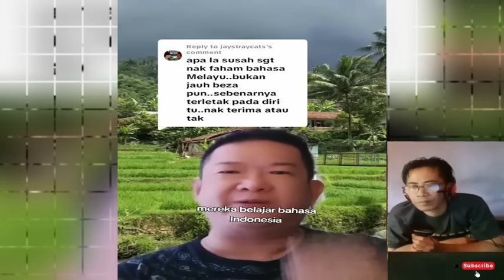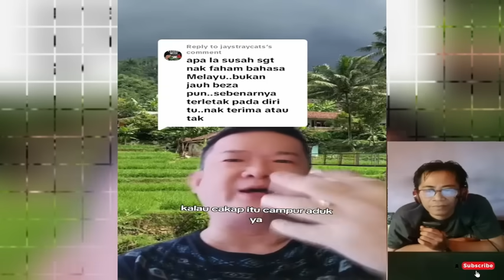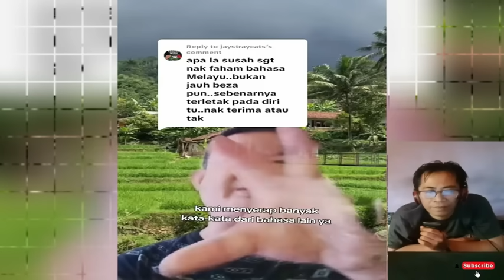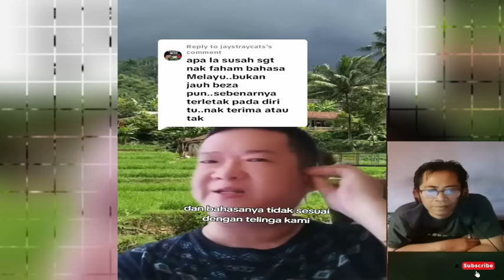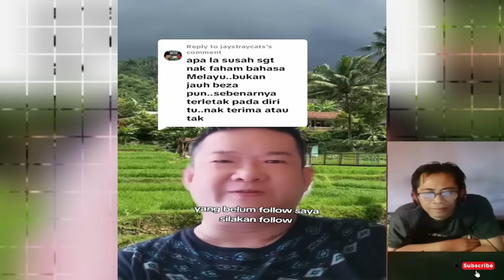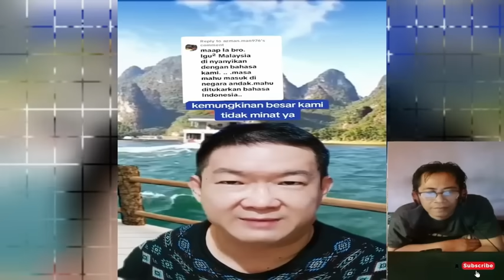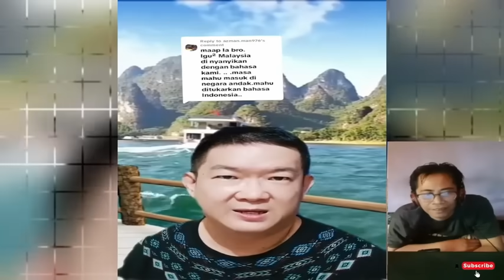LUCU ! MALAYSIA PROTES,KENAPA ORANG INDONESIA MALAS BELAJAR BAHASA MELAYU MALAYSIA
LUCU ! MALAYSIA PROTES,KENAPA ORANG INDONESIA MARAH BELAJAR BAHASA MELAYU MALAYSIA
  interpretation etc.